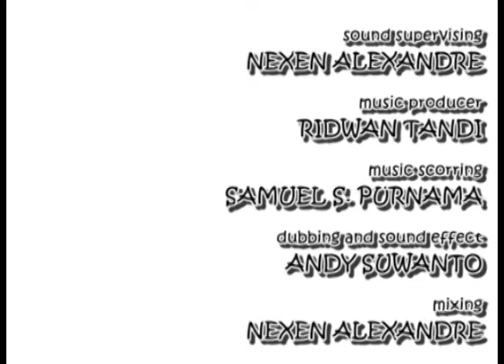FILM Animasi 3d, Happy Holy Kids, "Gendut Vs Kurus" .. GAMBAR DIRI ANAK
"GAMBAR DIRI ANAK" .. "GENDUT VS KURUS" ...  judul film edukasi anak usia dini, dari Happy Holy Kids Studio, yang dikemas dalam animasi full 3 d.  Serial yang mengajarkan karakter, moral, etika yang diselipkan di dalam cerita animasi yang menarik, ataupun lirik lagu-lagu yang ada di dalam setiap episodenya.

Happy Holy Kids, memiliki komitmen untuk mendidik karakter anak bangsa, karena itu, ajak anak menonton serial film ini baik di u-tube ataupun di televisi.  Dalam bentuk serial muppet show/ film boneka, ditayangkan di berbagai TV Lokal diseluruh Indonesia.  Tersedia juga ratusan lagu2 edukasi anak, baik dalam format ‘Muppet Show”, animasi 3d, animasi 2d ataupun kombinasi antara boneka dan animasi.

Happy Holy Kids, pasti disukai anak2 usia dini, usia emas, masa2 terbaik untuk membangun karakternya, dan mudah serta disenangi anak2, karena lewat lagu dan film.

Berikan yang terbaik.. di usia emas mereka.
Terimakasih. Dr Ir. Jarot Wijanarko, M.Pd.